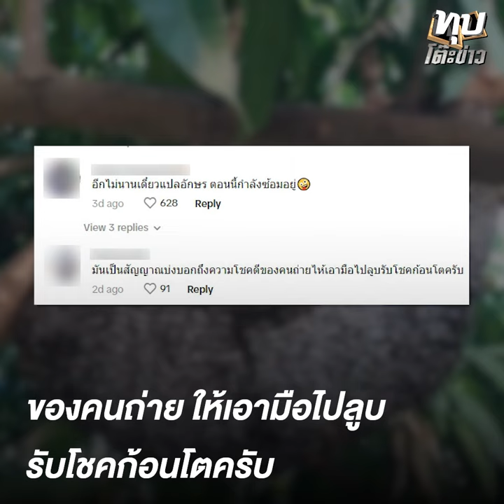หาดูยาก ผึ้งเล่นเวฟ | ลงพื้นที่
หาดูยาก ผึ้งเล่นเวฟ | ทันกระแส